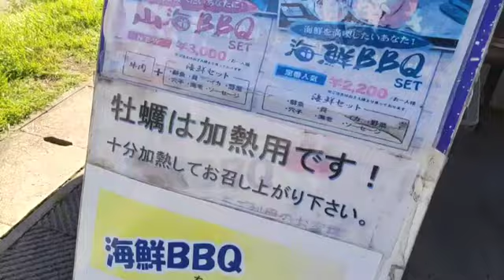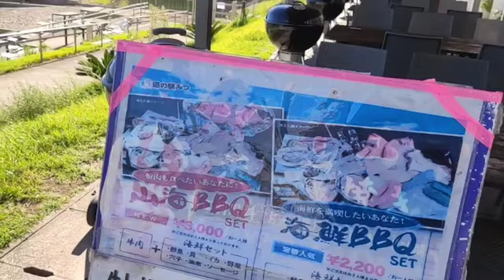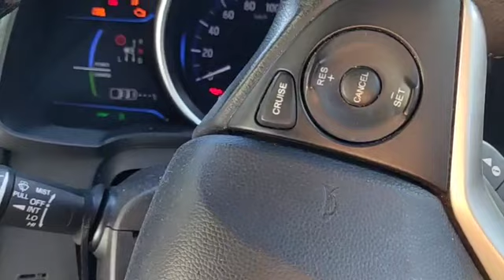2021/09/18 13:30 配信 【兵庫】しんぐう―あいおい白龍城―みつ(水)